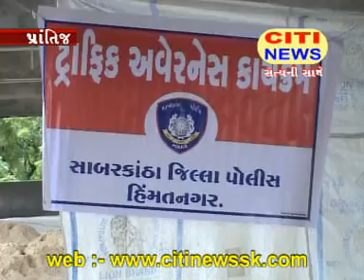14 8 2012 PRANTIJ TRAFFIC